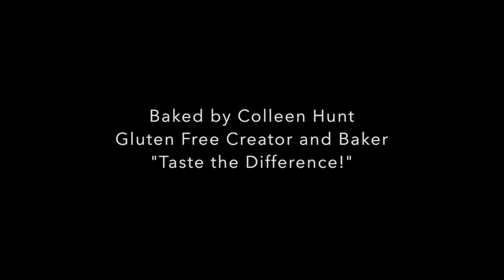Gluten Free Savoury Monkey Bread - 2017 BEST PROMOTIONAL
By: Colleen Hunt
2017 BVF Category: WINNER Best Promotional